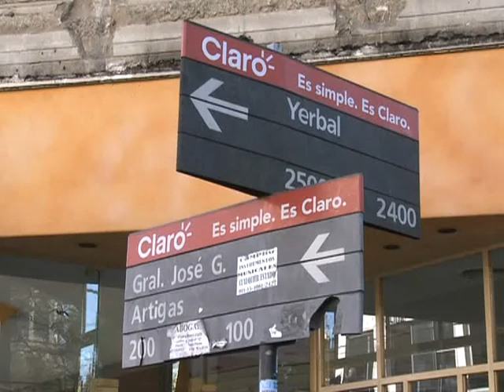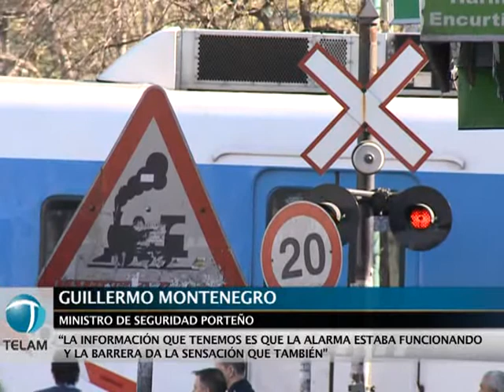Schiavi aseguró que "la barrera estaba funcionando bien"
El Secretario de Transporte, Juan Pablo Schiavi, señaló que según el relato de testigos, "la barrera estaba funcionando", aunque dijo que todavía resta "comprobar las filmaciones de las cámaras que llevan los trenes".
El funcionario, que desde hora temprana se traslado a la zona donde se produjo el accidente ferroviario, indicó que "desde el punto de vista técnico de la investigación nos faltan los datos de cámaras y de pericias para poder dar alguna precisión mayor".
"En principio por lo que estamos viendo el colectivo paso en un momento en que estaba viniendo un formación que venía en sentido descendente", explicó.
Schiavi aseguró que la barrera "estaba activada con luces y sonido" y dijo que es preciso "tener la comprobación de las cámaras que llevan los coches" ferroviarios.
El secretario confirmó además la existencia de 7 fallecidos y 163 heridos durante el accidente, los que fueron trasladados a los hospitales Alvarez, Piñeiro, Santojani y Durán.
"Nosotros en primer lugar tenemos que agradecer el operativo que ha hecho en conjunto la Policía Federal con la Policía Metropolitana, la gente del SAME y personal de seguridad ferroviaria", dijo.
Apuntó que "estamos dando en cada uno de los hospitales la atención precisa y hay gente del gobierno nacional en estos lugares asistiendo a los familiares de las víctimas".
En relación a las obras proyectadas para llevar adelante el soterramiento del Ferrocarril Sarmiento señaló que "ayer llegó a Buenos Aires la tuneladora para empezar los trabajos".
Indicó que las vías donde se produjo el accidente "estuvieron en obras hasta las 5:20 de la mañana de este martes, por eso muchos vecinos decían que la barrera estaba baja, justamente porque estaba en obras".
"Son las obras que hay que terminar de hacer en el área metropolitana que son muy importantes y que están en marcha", afirmó Schiavi.
"Lo que tenemos hasta ahora es que la barrera técnicamente estaba funcionando", afirmó, y agregó que cuenta con tres sistemas,"uno auditivo, otro visual con luces y el sistema de subir y bajar".
El funcionario confirmó el fallecimiento del chofer del colectivo que protagonizó el accidente y dijo que era una persona que "tenía su licencia en regla y no había tenido accidentes".